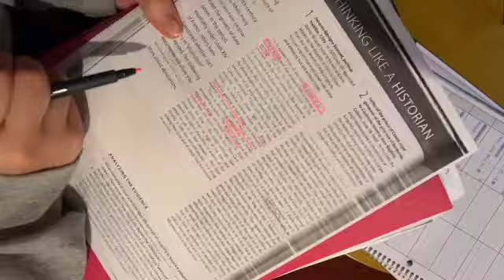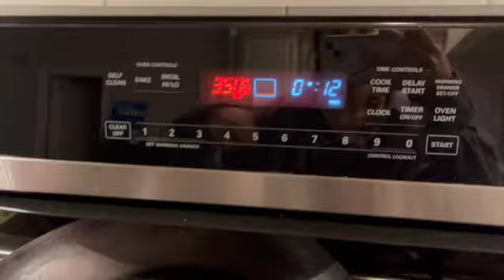vlogmas: first week of December!!